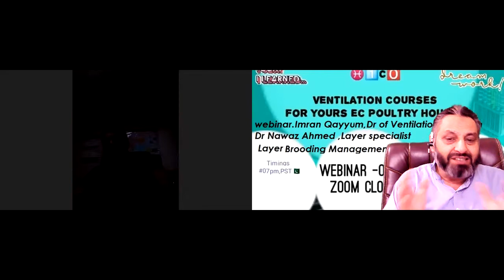پولٹری لیئر فارم.کیچ کا کیا سائز ھونا چاھیے؟ Cages Tips 01-with Engr. AYKUT from Azim-tav, Turkey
Today with Engr. AYKUT from Azim-tav, Turkey- with

IMRAN QAYYUM, CEO, HICO-Poultry Houses Ventilation,consultant.
COURSE Phv-Level 2 COURSE  OF Ventilation for Livestock, EC Poultry
Houses-DATED -17- sept